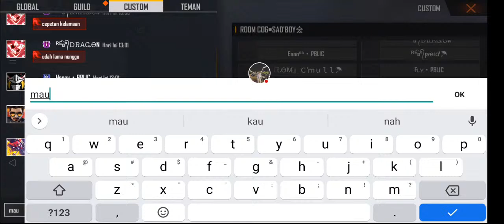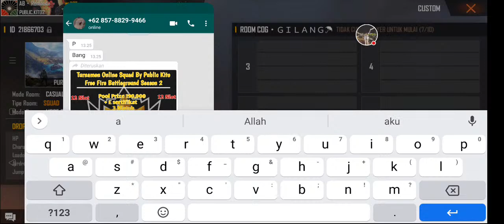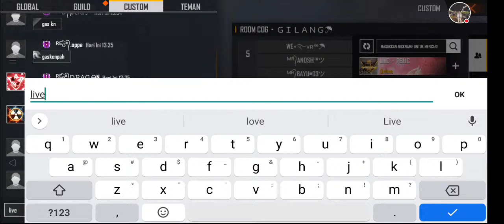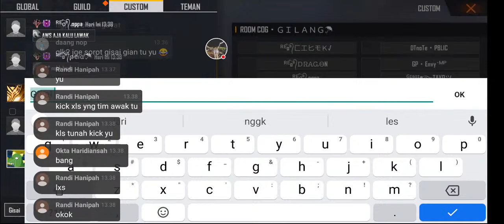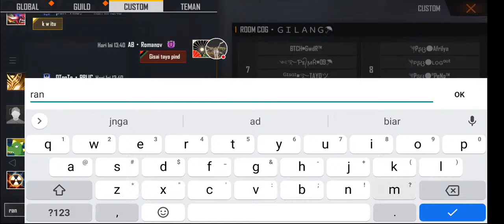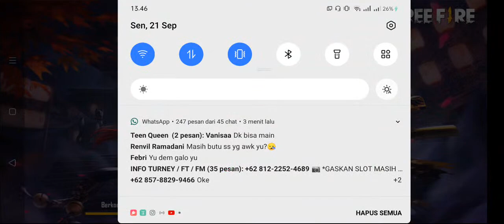🛑Live Cr Berhadiah By Gleichenia Shoop